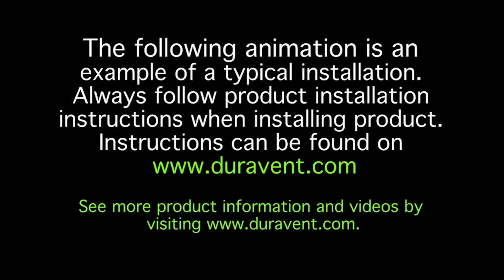PelletVent® Horizontal Installation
Installation of UL listed pellet system for use in the USA and Canada for appliances using multi-fuels or oil. All DuraVent UL 641 and ULC S609 listed pellet systems can be used for this installation.